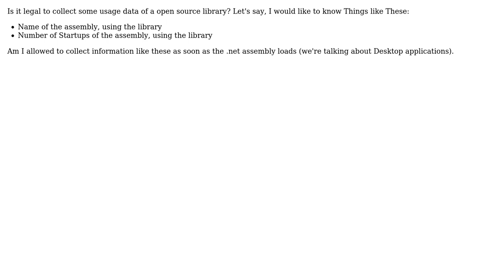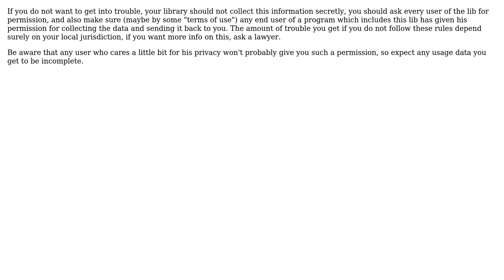Software Engineering: Collect DLL usage data (Open Source)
With thanks & praise to God, and with thanks to the many people who have made this project possible! | Content (except music & images) licensed under CC BY-SA | Music | Images & others | With thanks to user LibOverflow user Doc Brown and the Stack Exchange Network Trademarks are property of their respective owners. You are responsible for your own actions.